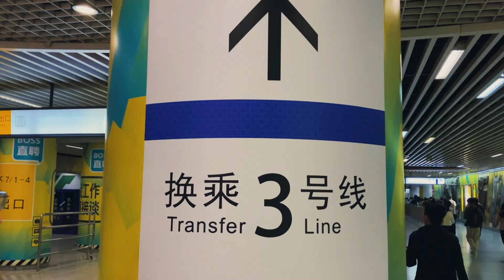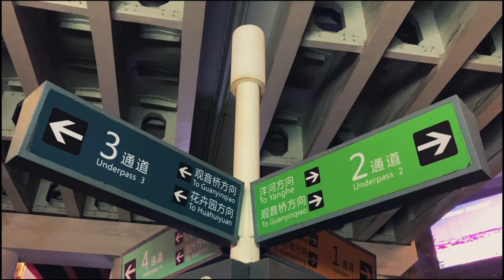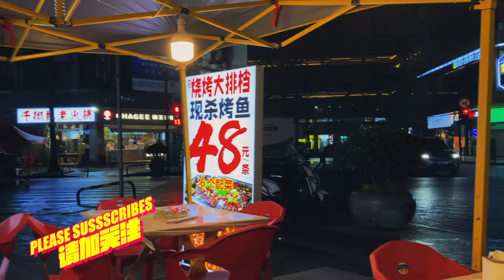Why Can't We Find THIS Western Food in CHINA? - 𝗖𝗵𝗼𝗻𝗴𝗾𝗶𝗻𝗴 𝗣𝘂𝗻𝗸 - 重庆朋克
Peter and Emily have lived in China since 2011 and reside in the magical city of Chongqing. We make films, comics, music, animation, interview and talk shows, vlogs, live chat and other modern content.

 - 𝗖𝗛𝗢𝗡𝗚𝗤𝗜𝗡𝗚 𝗖𝗛𝗜𝗡𝗔 🇨🇳
Why CHINA is SO BAD - What I HATE About CHINA
 What CHINA is REALLY BAD AT - Here's What Makes Me SO MAD About CHINA - Why is CHINA SO BAD at THIS?
The One BAD Thing About CHINA
Things are SO BAD in CHINA!
THIS is Why THEY Stay Out of CHINA 🇨🇳 - 这就是他们不进入中国的原因